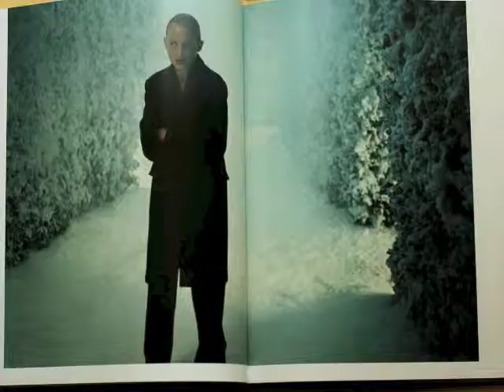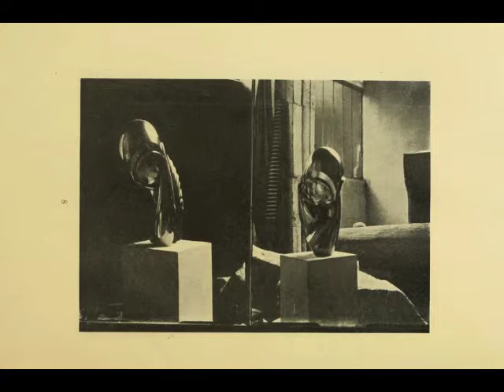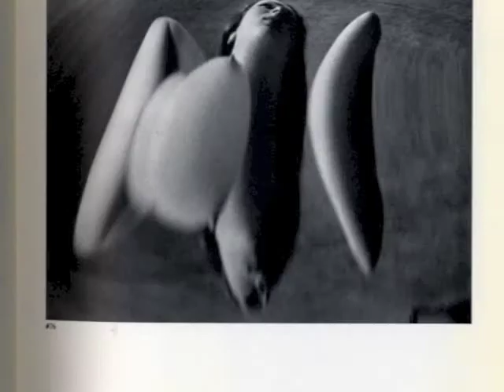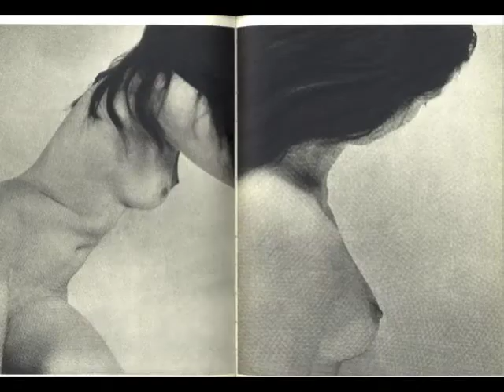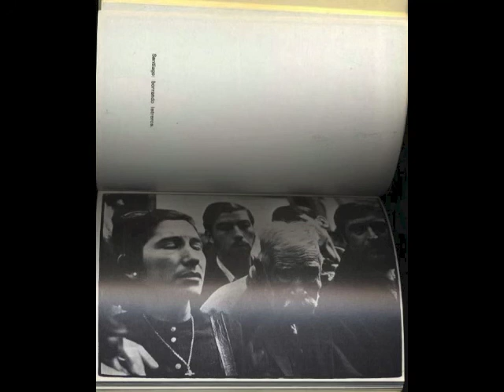Eric Miles for photo-eye: photobook auctions for week of October 21